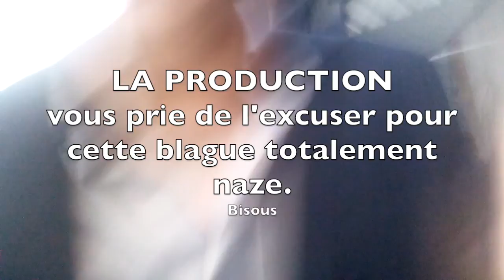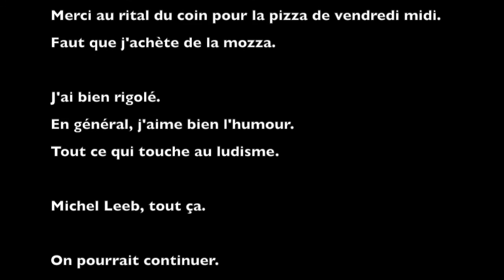Merci Nori !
Tous réunis ici…
Mais tu t’attendais à quoi ?
Il faut qu’on te parle Nori,
Aujourd’hui ça va pas.
Y a pas d’doute, ton départ,
Ça nous fout bien le cafard,
Alors donne-nous un mouchoir,
Et ressers nous à boire !

Prépare tes clopes, ton verre
Prépare ton foie,
Ta soirée
Ne fait que commencer.
Heureux, comblé et fier,
Casse-toi !
Mais c’est sûr,
Tu vas nous manquer…

Maintenant que t’as choppé ta stagiaire,
Tu nous quittes pour ta carrière,
Tu joues à l’aventurier,
Et tu vas même te marier !

Mais qu’est-ce qui nous arrive ?
Qu’est-ce qu’il s’est passé ?
T’es sûr qu’elle est définitive,
Cette infidélité ?

Si c’est un problème,
De mensurations,
Ici regarde, à FM,
On en a 30, des nichons !
On dira rien à Margaux,
Même si je doute qu’elle soit dupe,
Ton amour pour les apéros,
Est aussi fort que celui des jupes…

Prépare ton foie,
Ta soirée
Casse-toi !

Ok les pots, on en fait moins,
Mais on reste bons copains,
Chaque fois que t’as envie,
On peut se faire un whisky !

Au bloc, au scoop, au 3PC,
Y a plein d’raisons pour s’la coller,
À la blonde, au gin, au rhum,
Mojito, cigare, popopopopom !

Pour nous trop tard, c’est con,
Mais ton futur patron, dis-lui !
La Norisation…
On est jamais vraiment guéri !

T’as aussi des bons côtés,
Mais évite les tongs et les shorts,
Dans le business, faut être stylé,
Si tu brilles pas, tu prends la porte.

Prépare ton foie,
Ta soirée
Casse-toi !

Allez, un instant d’émotion,
Parce que t’es un mec d’exception,
Pas un d’ces types qui font des prouts,
Qui aiment la télé, et le foot...

Ton sourire à toute épreuve,
C’est un régal, même le matin,
T’as des jolis mots qui émeuvent,
Des compliments qui font du bien.

Quand on a une petite faiblesse,
T’es là pour relativiser,
Nous conseiller avec justesse,
Bref, merci pour ces 5 années.

C’est bon, tout le monde est là ?
On a quelques larmes à partager,
Prépare tes clopes, ton foie,
Ta soirée va commencer.

Casse-toi heureux et comblé,
Car c’est sûr, tu vas nous manquer,
Et tes éclats de rire,
Hanteront longtemps ComprendreChoisir.
Merci, Nori, merci, Nori, AD LIIIB

Prépare ton foie,
Ta soirée
Casse-toi !